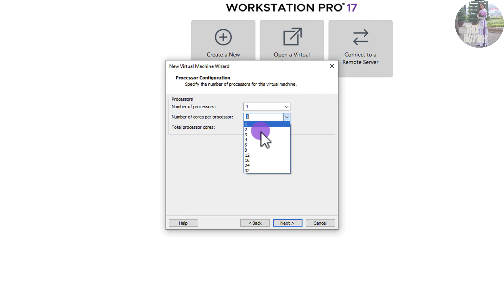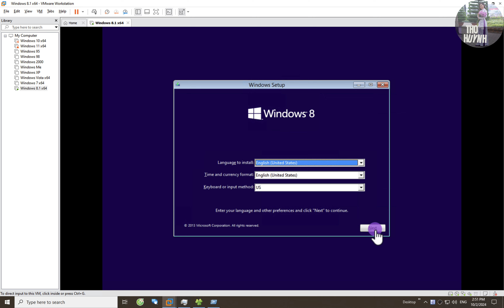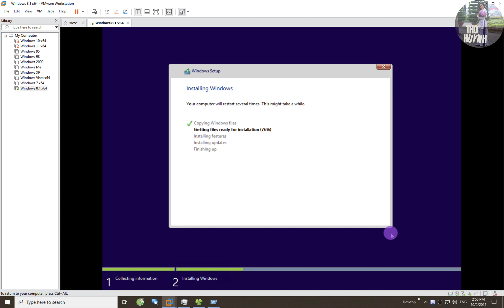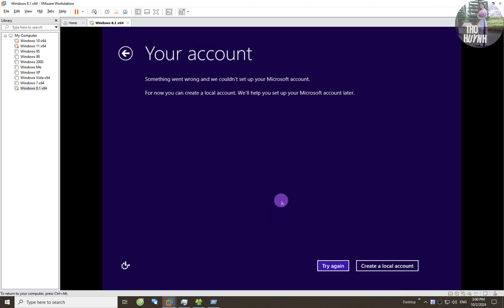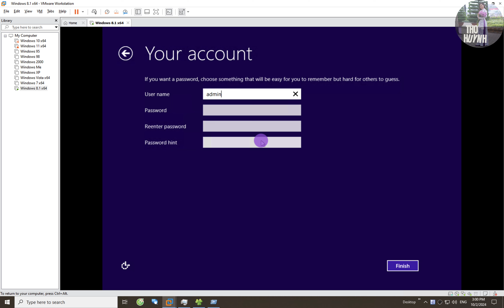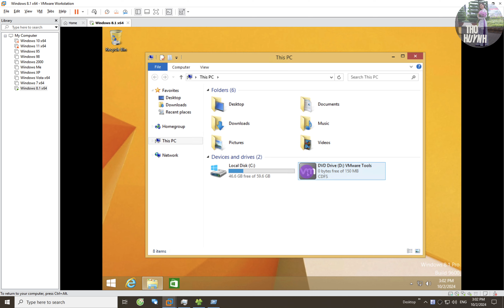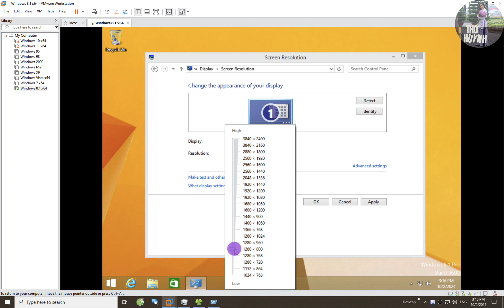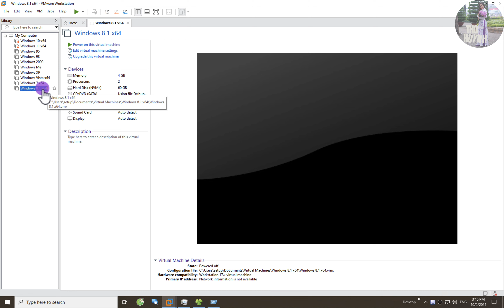VMware Workstation | How To Install Windows 8.1 on VMware Workstation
How To Install Windows 8.1 on VMware Workstation 17

Released in October 2013, Windows 8.1 was an update to Windows 8, aimed at addressing user feedback and improving the overall experience. It introduced a blend of the traditional desktop environment with the modern Start Screen that was introduced in Windows 8. Windows 8.1 reintroduced the Start button, a feature many users missed in Windows 8, making it easier to switch between the desktop and tile-based Start Screen.

Windows 8.1 also included better support for touchscreen devices, faster boot times, and improved app integration with the Windows Store. Enhanced cloud connectivity via OneDrive and a more customizable interface helped users adapt to different devices, whether using a traditional PC or a tablet. Despite being overshadowed by its successor, Windows 10, Windows 8.1 remains a solid operating system for users seeking a hybrid experience between classic desktop computing and modern, touch-friendly interfaces.

📌 TIMESTAMPS📌
00:00 - Introduction
00:06 - Create VM
01:39 - Install Windows 8.1
06:24 - Install VMware  Tools
09:24 - Take Snapshot
09:36 - Outro

- Mọi hướng dẫn về bài thi MOS (giao diện, các thành phần, cấu trúc, quy định thi, đem những gì khi đăng ký thi,…)